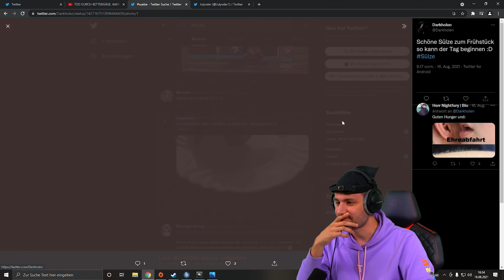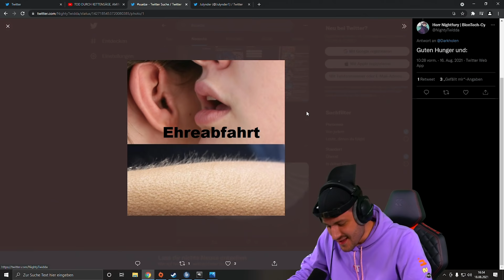Meine RACHE wird GRAUSAM sein!!! | Dead By Daylight | SÜLZE 146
Die Rache ist mein. Ich habe mit @TheKller den Cannibal geübt und heute ist es an der Zeit die SÜLZE wegzumachen. Mal gucken ob es klappt...

Schickt uns auch unter dem SÜLZE auf Twitter eure YouTube-Clips, Fanarts und alles was ihr sonst loswerden wollt!

Die anderen Folgen findet ihr hier:
@HandOfUncut                    (Montag)
@Sterzik                                 (Dienstag)
@VerspieltesGnu                    (Mittwoch)
@zweipapo                             (Donnerstag)
@KalleKoschinsky                                   (Freitag)

Werbung
Gönnt euch den Gamepass über meinen Link! EHRE

Dead by Daylight ist ein Multiplayer-Horrorspiel (4vs1), in dem ein Spieler die Rolle eines wilden Killers übernimmt und die anderen vier Spieler als Überlebende spielen, die versuchen, dem Killer zu entkommen sowie Gefangenschaft und Tötung zu entgehen.